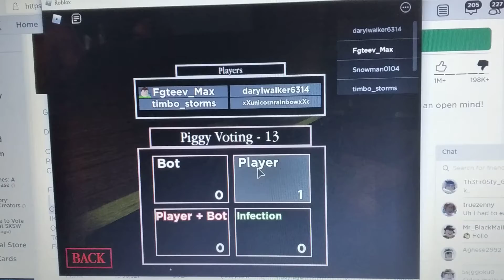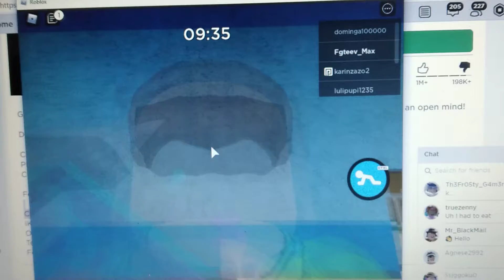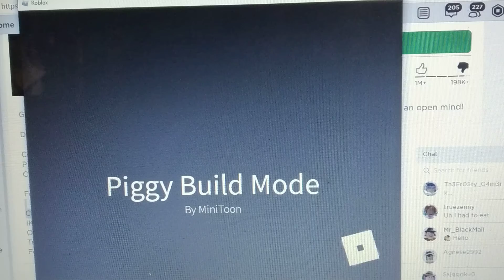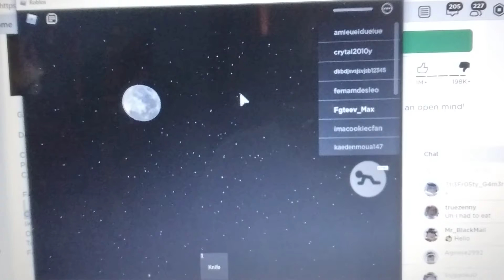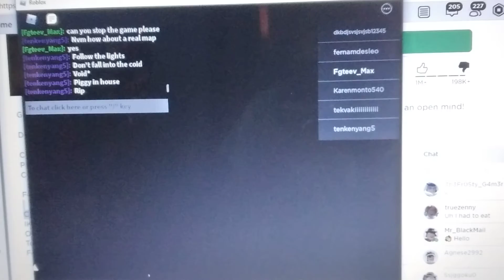Piggy but its some random stuff